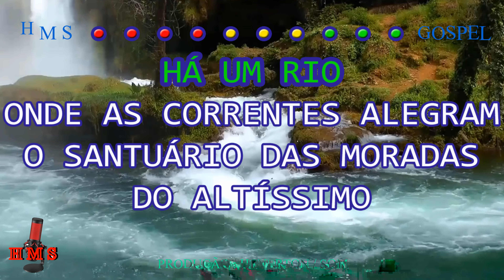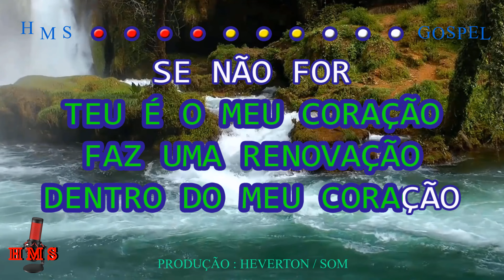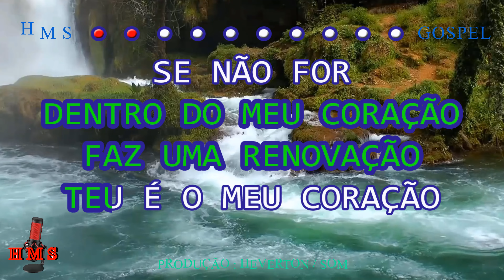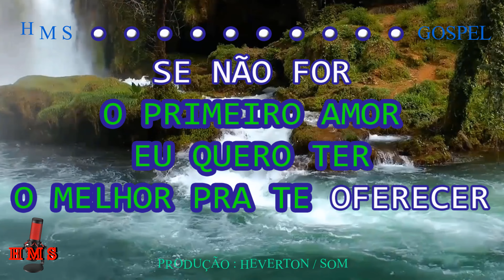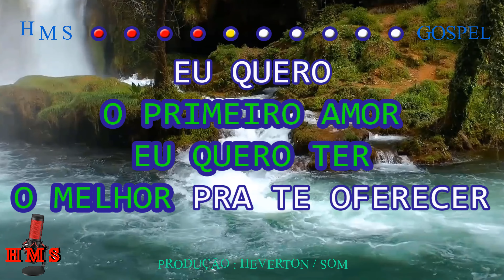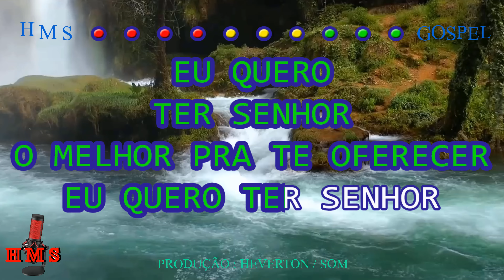J Neto | A Fonte | Playback | karaokê | Oficial ®™✓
🤳PLAYBACK'S EXCLUSIVOS🤳

7 ANOS DE PRODUÇÃO HMS GOSPEL MUSIC✔

✔ATUALIZAÇÃO SEMANAL✔

✔ A Fonte
J Neto

Há um rio, onde as correntes alegram
O santuário das moradas do Altíssimo
Há um rio, quero beber dessa fonte
Quero receber a nova unção

Faz uma renovação
Teu é o meu coração
Faz uma renovação

Se não for pra Te adorar pra que nasci?
Eu quero ser um verdadeiro adorador
Quero Senhor o primeiro amor
Eu quero ter o melhor pra Te oferecer

Faz uma renovação
Dentro do meu coração
Faz uma renovação

Eu quero ter Senhor, o melhor
Pra Te oferecer

PARA MAIS!

🅷everton
🅼ontalvão
🆂antana